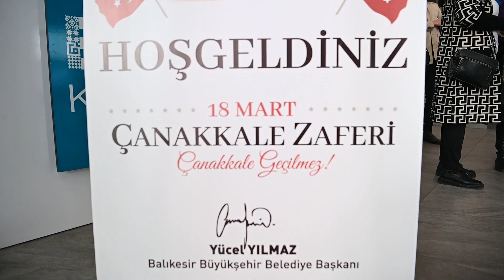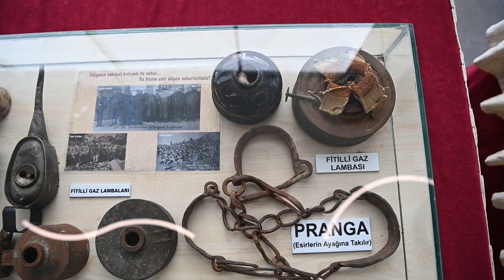Çanakkale Müzesi Balıkesir’de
Balıkesir Büyükşehir Belediyesi’nin katkılarıyla “Çanakkale 1915 Savaş Malzemeleri Müzesi” Kent Konseyi binasında vatandaşlara kapılarını açtı. Müze, 2 Nisan tarihine kadar açık olacak.

Çanakkale’den Anadolu’ya Projesi kapsamında 12 yıldır şehir şehir gezen ‘Çanakkale 1915 Savaş Malzemeleri Müzesi’ Balıkesir Büyükşehir Belediyesi’nin katkılarıyla Balıkesirliler ile buluştu. Yaklaşık bin parça tarihi eserin sergilendiği müzenin ilk ziyaretçileri; Balıkesir Valisi Hasan Şıldak, Balıkesir Büyükşehir Belediye Başkanı Yücel Yılmaz, Mehmet Akif Ersoy İlkokulu ve Altıeylül Köseler İlkokulu öğrencileri oldu. Müzenin kapıları, Avlu Yaşam ve Aktivite Merkezi’ndeki Kent Konseyi Binası’nda 2 Nisan tarihine kadar açık olacak. Balıkesir’deki öğrenciler, İl Milli Eğitim Müdürlüğü’nün programı dahilinde müzeyi ziyaret edebilecek.

ÇANAKKALE’DE OLMAYAN ESERLER BU MÜZEDE
Müzeye gelen vatandaşlara ve öğrencilere tarihi eserler hakkında bilgi veren Çanakkale 1915 Savaş Malzemeleri Müzesi Koordinatörü Cengiz Yürükaslan, Çanakkale’ye gidemeyen ve oraları görme imkanı olmayan vatandaşların, özelliklede öğrencilerin Çanakkale destanını hissetmeleri amacıyla böyle bir kültür programı yaptıklarını açıkladı. Koordinatör Yürükaslan, “Çanakkale’ye her Türk evladının mutlaka gitmesi ve kanla yıkanmış o toprakların görülmesi gerekiyor.  Balıkesir Büyükşehir Belediyesi katkılarıyla Balıkesir’de müzemizi açtık. Bizim müzemizde bilinmeyen birçok eser var. Hatta vatandaşlar Çanakkale’ye gidip oradaki müzede görmedikleri eserleri buradaki müzede görebiliyorlar” dedi.